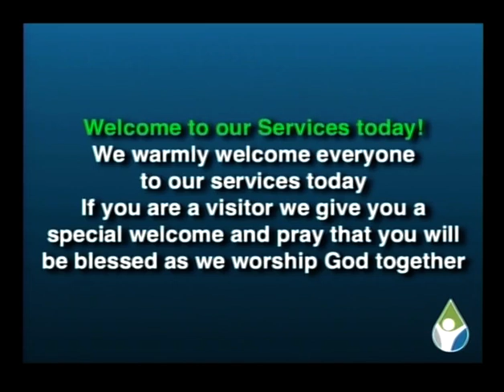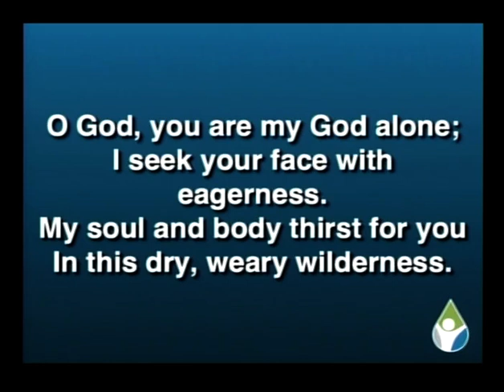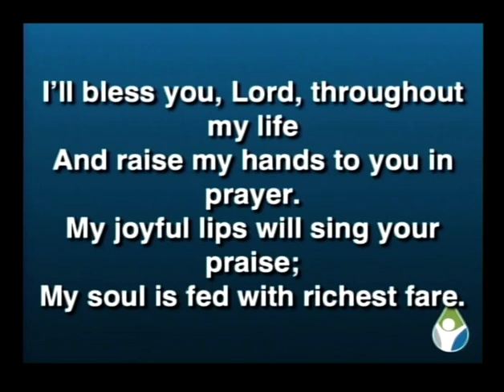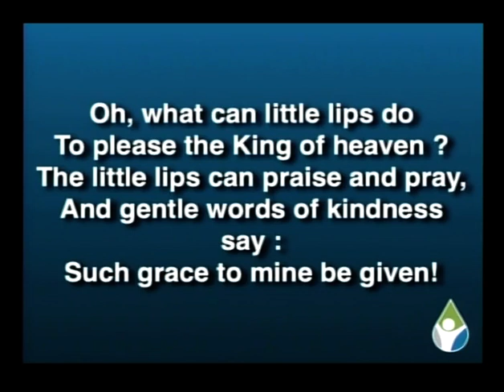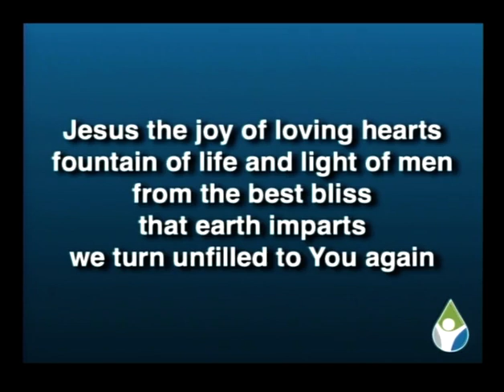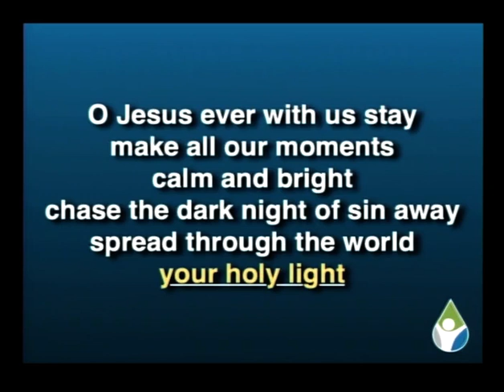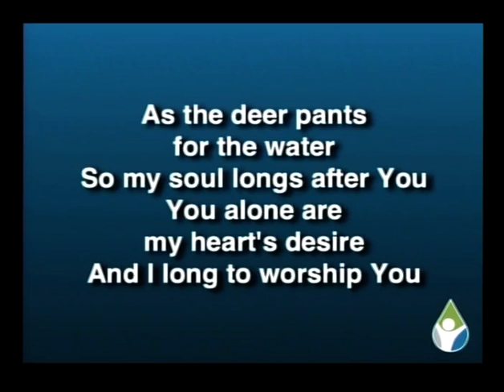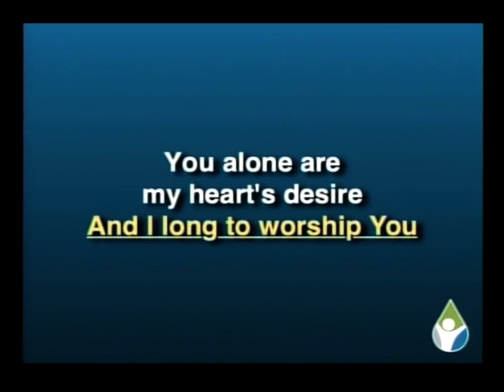Immanuel Presbyterian Church 30th June 2024